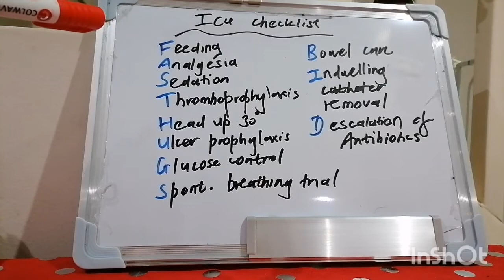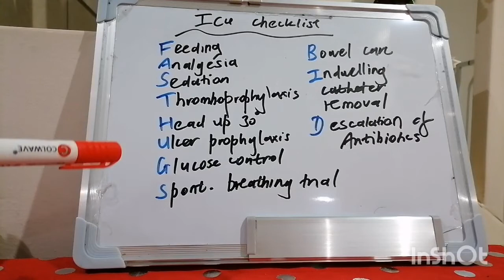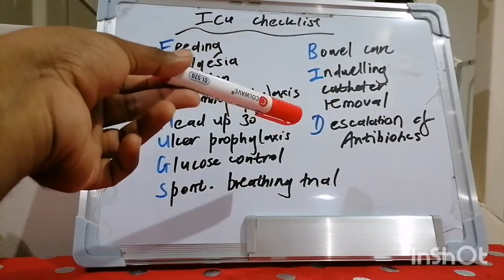Mnemonic 40 : ICU Care Checklist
Hi everyone. I bring warm greetings in the precious name of Jesus

Welcome to our 40th mnemonic in internal medicine!
Quite a common one today 'FASTHUGS BID' -a simple aid memoir for important points in ICU care

God bless
I trust you find this helpful
Stay safe!